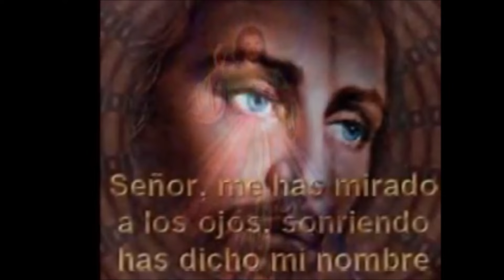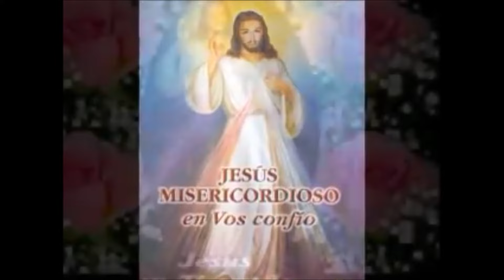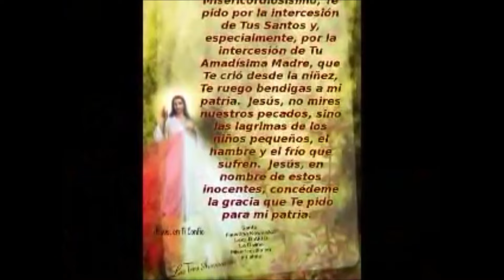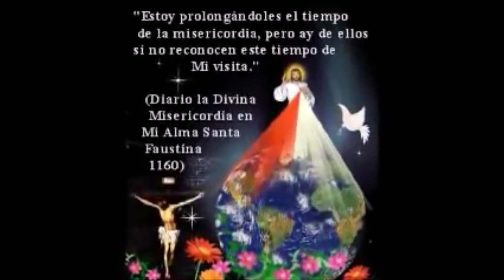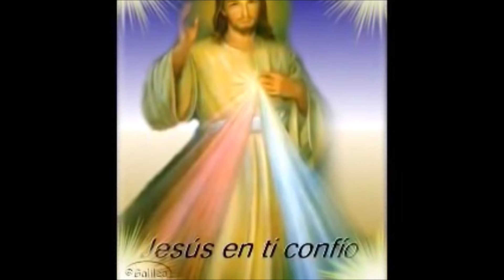CORONILLA ALA DIVINA MISERICORDIA COMPLETA de hoy Derechos Reservados